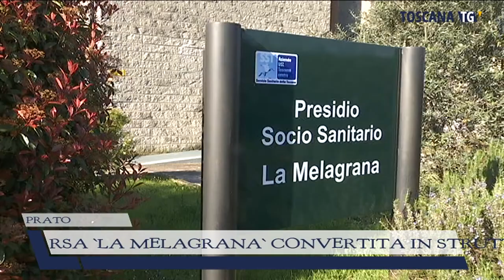youtube video #-9nMQYKTkBU